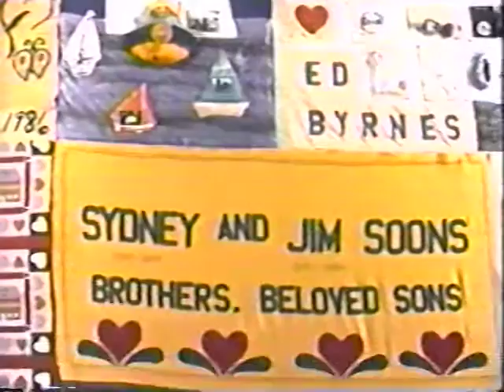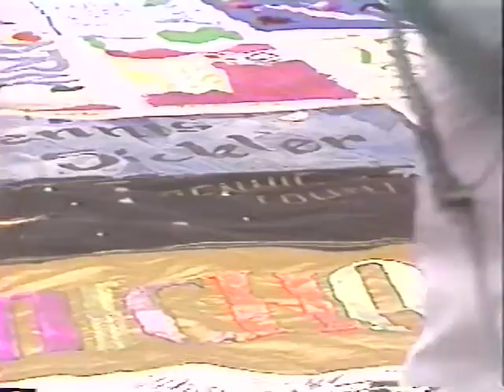In Person – ABC (10/6/1989)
Vito Russo, Cleve Jones. 14 min.